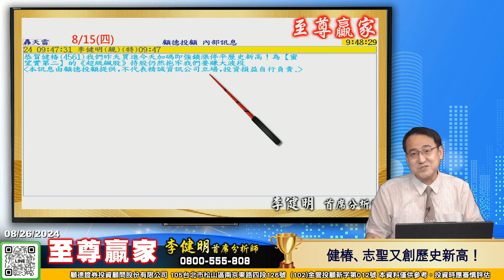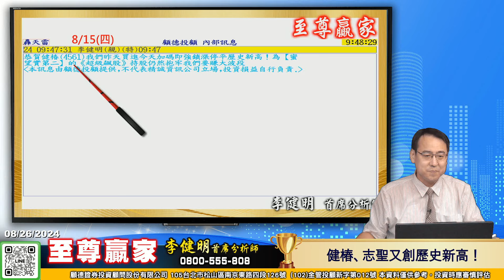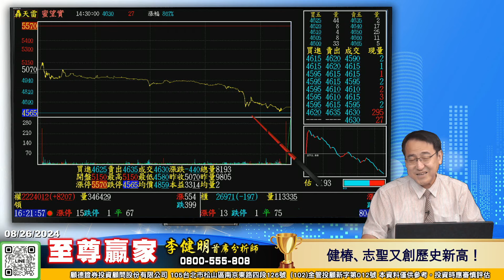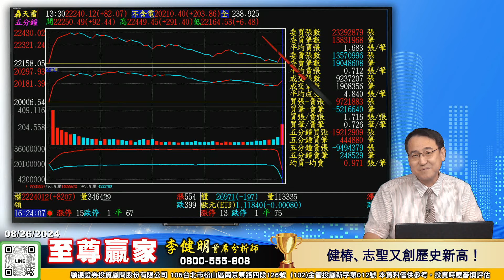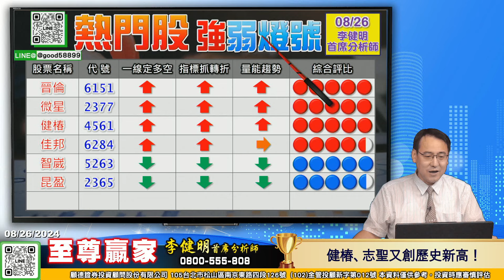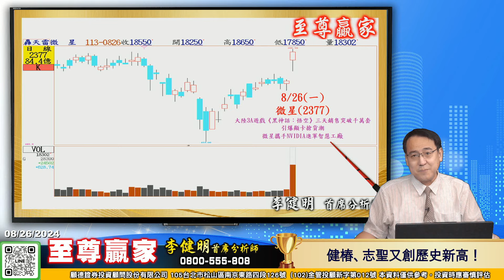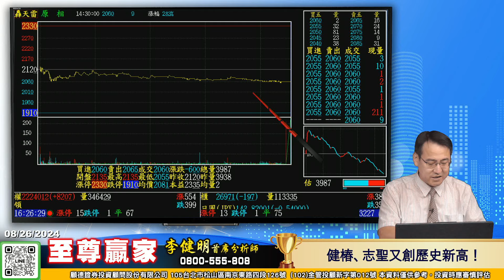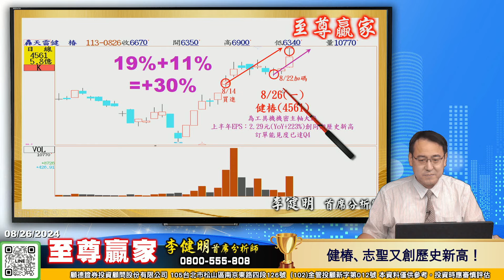健椿、志聖又創歷史新高！｜至尊贏家 李健明 分析師｜20240826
健椿大漲又創歷史新高
志聖持遇上漲又創歷史新高
【9月震撼飆股】將飆向外太空
推出【東森好友超值方案】
讓您《短線+波段》
以股換股、重返榮耀

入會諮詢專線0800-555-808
(102)金管投顧新字第012號
台北市南京東路四段126號14樓